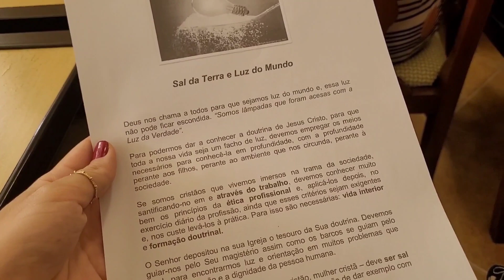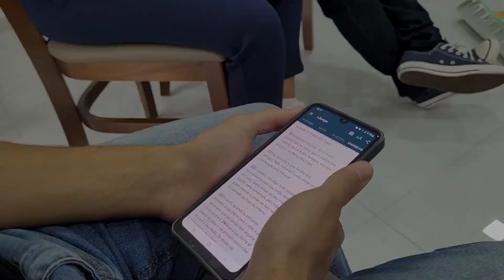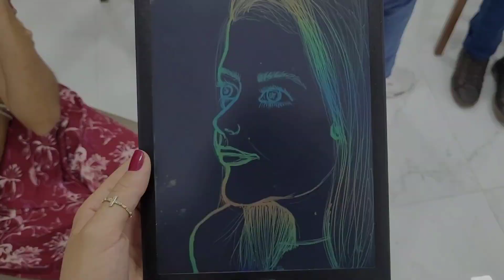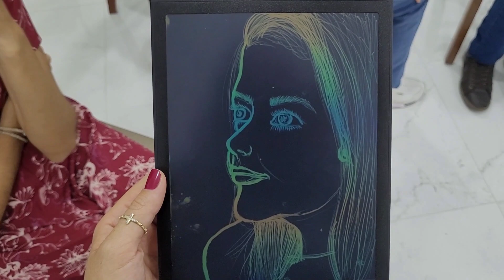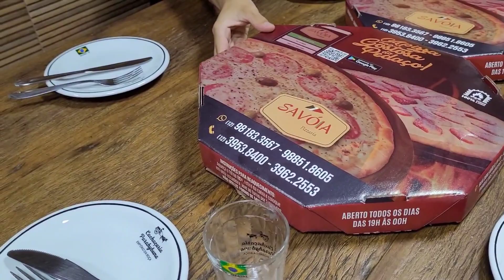VLOG - Dormimos fora | Vida de equipe | Recolhimento da Opus | Noite da pizza em família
Oi gente, tudo bem com vocês? No vídeo de hoje, passamos o dia fora de casa eu fui ao recolhimento da opus,  levei o carro pra lavar no lava rápido, achei demais 😅, e pra encerrar o dia comemos pizza em família. Espero que gostem do vídeo😘!

👉 Tag do Canal: @Ana Júlia Lopes

Olá :), meu nome é Ana Júlia.
Aqui vocês irão encontrar a rotina de uma mulher casada que mora no interior de São Paulo e vive a vida de um jeito legal e divertido, abordando a rotina do dia a dia, faxina, viagens, dicas e muito mais. Trabalhamos com marketing digital e resolvemos criar esse canal para compartilhar nossa vida!
Sejam super bem vindos ao meu canal, fico feliz em receber vocês aqui! 🥰😁